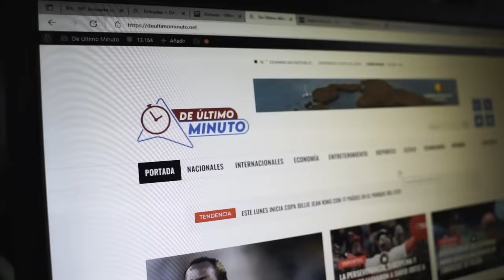LA CRUDA VERDAD DEL CASO WANDER FRANCO CON CARLOS GÓMEZ (EL RECETARIO)